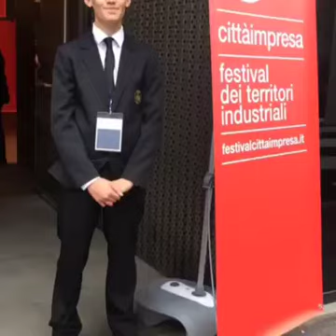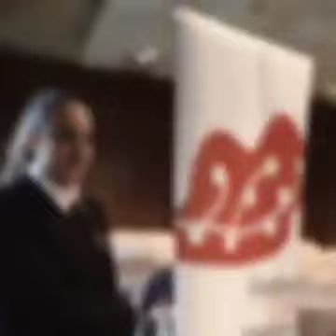L'ISTITUTO GALLI A "BERGAMO CITTÀ IMPRESA"